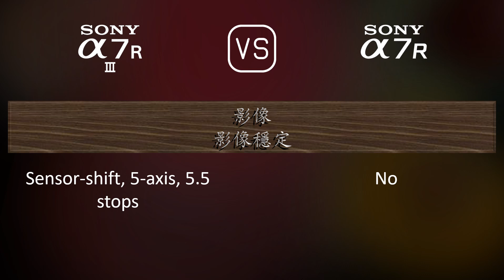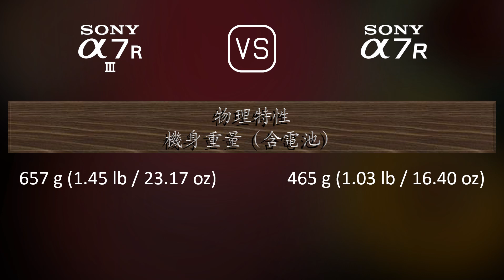Sony A7R III 與 Sony A7R 的規格比較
本片是 Sony A7R III 與 Sony A7R 的功能概述和規格比較 (comparison of specifications)，希望對您有所啟發。感謝您的支持。

00:25 推出
00:33 機身
00:40 影像感測器
01:01 影像
01:16 光學與對焦
01:41 屏幕
01:58 取景器
02:13 攝影功能
03:06 錄像功能
03:20 儲存
03:24 連接性
03:49 物理特性
04:07 雜項